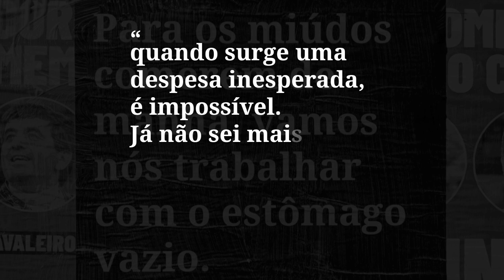POBREPOVO VÍDEO 7